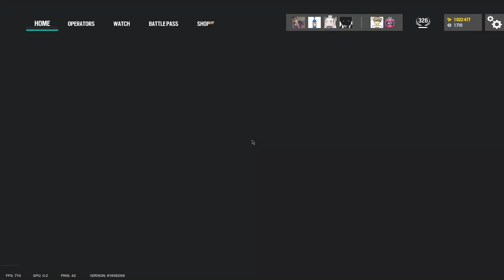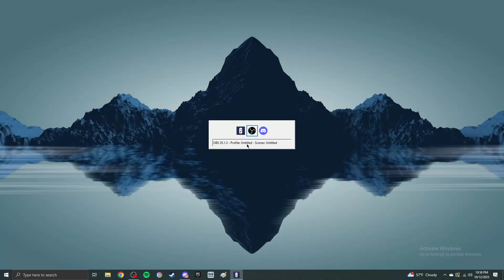DONT GIVE UP ON ME!!! - RAINBOW SIX SIEGE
My Name is KrispyChris and Im a rainbow six siege content creator. i hope you enjoy my video!

Add Me! Uplay: KrispyxChris

SENS

V:80
H:80
400dpi Multiplier 0.002230
1.0x:58
1.5x:75
2.0x:83
2.5x:87
3.0x:89
4.0x:91
5.0x:91
12.0x:91

Display: 1920x1080/144hz/16:10/Fov87
Graphics: All Low/Shadow High/Shading High

PC Specs: Ryzen 5 3600/Geforce msi 1660ti/16gb Corsair/Vengeance Ram/ROG Strix X-470 Motherboard/NZXT Case/ EVGA 750BQ Bronze Powersupply

If youre reading this I love you, stay Krispy!